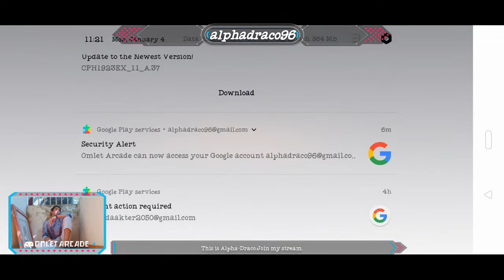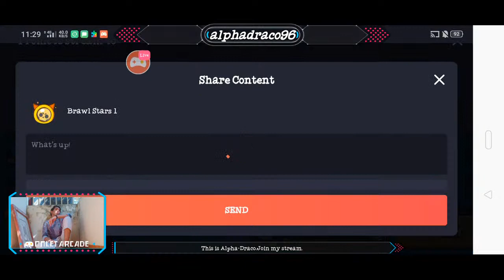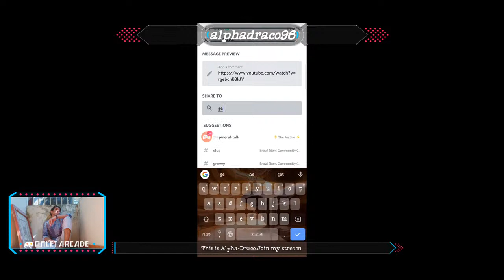Watch me streaming Brawl Stars .